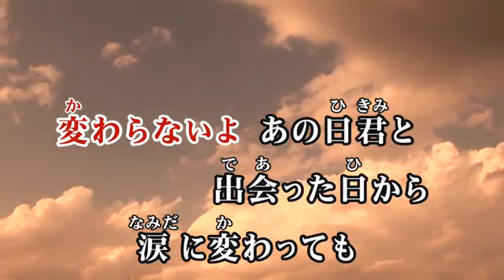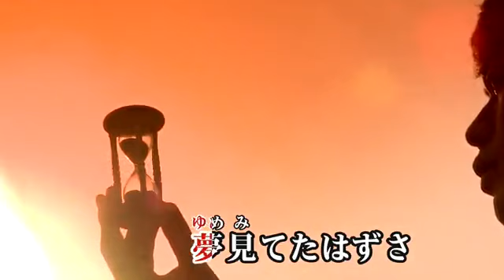【カラオケ練習】「TRUE LOVE」/ 藤井フミヤ【期間限定】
▼カラオケ練習用映像一覧はこちら

15万曲以上配信★JOYSOUND公式カラオケアプリ！

*1配信楽曲数・機能に関しましてはサービスにより異なります